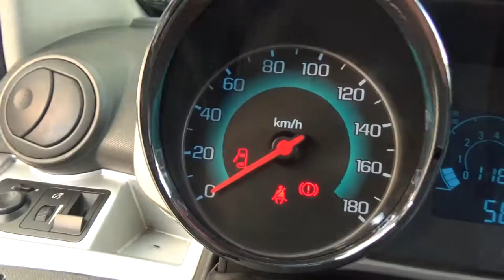Chevrolet / Spark / 2016 - GT038958